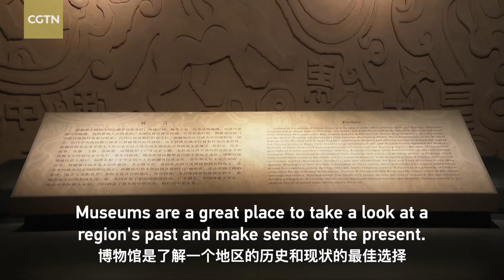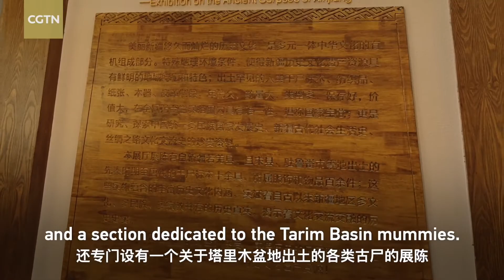Urumqi museum preserves Xinjiang's multi-ethnic, cross-civilization history!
Museums are a great place to take a look at a region's past and make sense of the present. The Xinjiang Uygur Autonomous Region Museum in Urumqi showcases the history of China's far west, which has been the hub of the ancient Silk Road, and a melting pot of cultures and art for millennia.